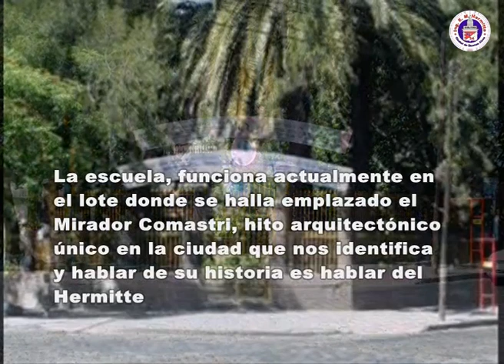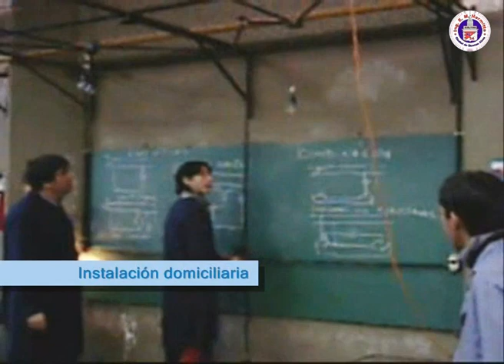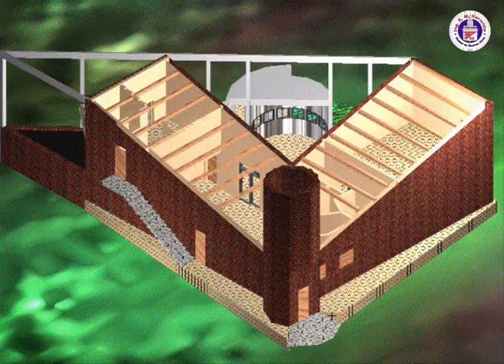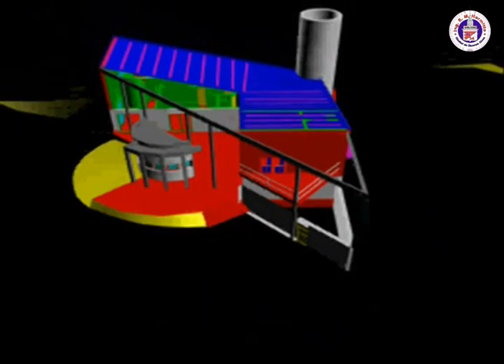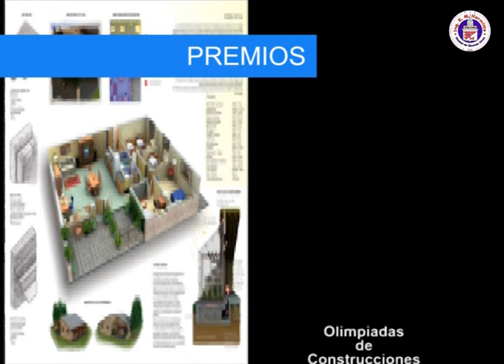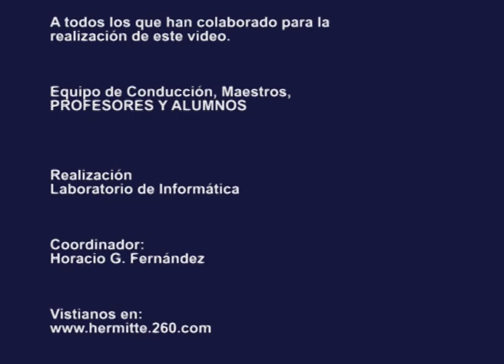Hermitte (Institucional corto )